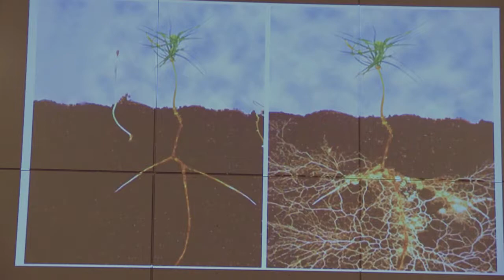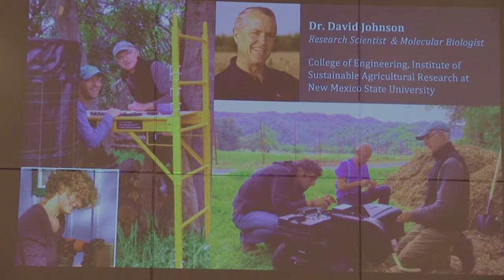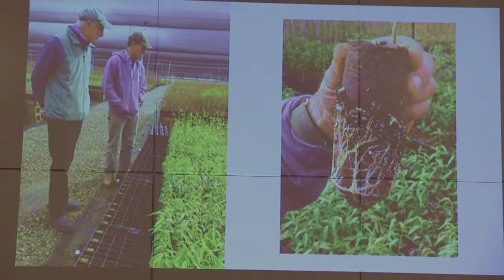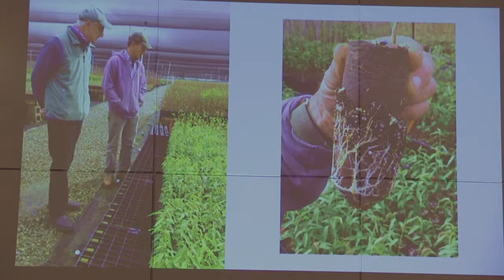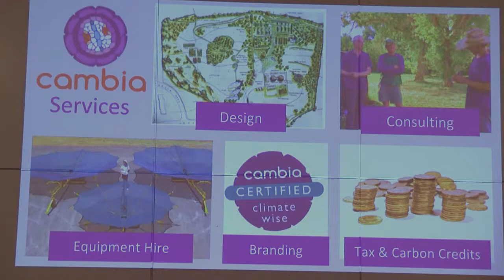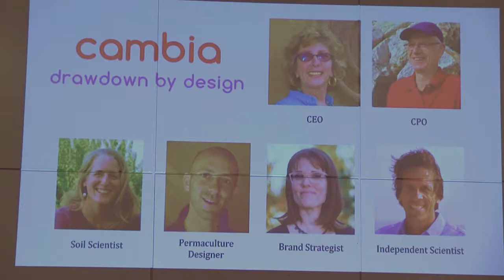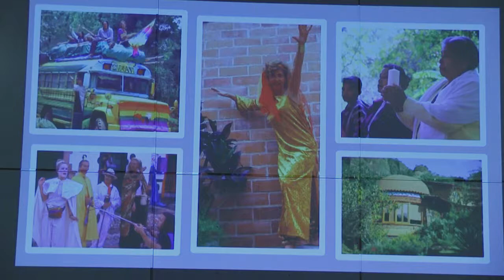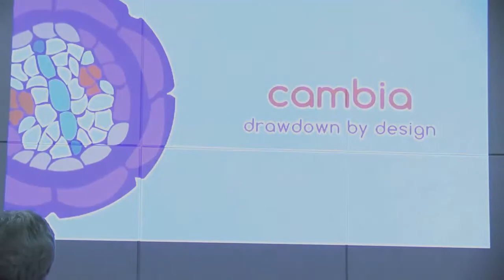Living Soils: The “Cambia Solution” to Global Warming - Soil Not Oil 2017 -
(Alejandra) Liora Adler, is a multi-faceted actionist.
Andrew Langford, Chief Permaculture Officer of Cambia.
Keli Rutan Jorgensen: Soil Scientist
The Cambia Solution for almond orchards is a rare gem that helps fix climate change by increasing carbon drawdown by 5 times, reduces water use by up to 50% and at the same time doubles farm income.
This Solution is based on over two years of research under a 45K grant to Gaia University from Lush Cosmetics. It profoundly changes the operating system of how almonds are grown in CA and deals with three major issues of an industry which produces 84% of the world's almonds while currently using over 11 % of CA’s water resources, enough water to supply the city of Los Angeles for three years.
Incorporating the scientific research of Dr. Elaine Ingham and Dr. David C Johnson we create a fungal rich compost tea inoculant which kick starts the recovery of a soil biology capable of carbon drawdown at a rate of 20 to 40 tons per acre per year.